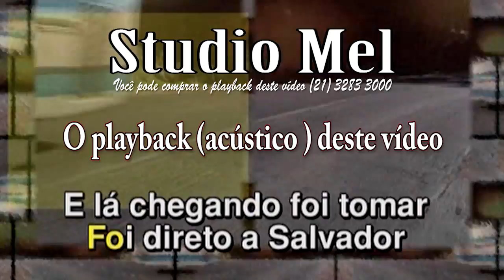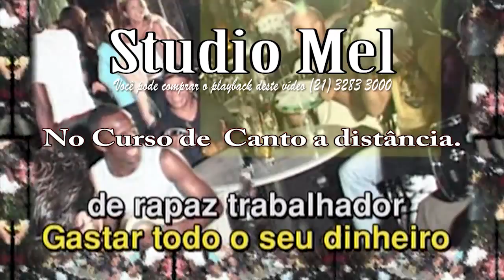C3108 Playback Faroeste Caboclo Legião Urbana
Bairro - Tijuca.
Cidade Rio de Janeiro
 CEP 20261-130